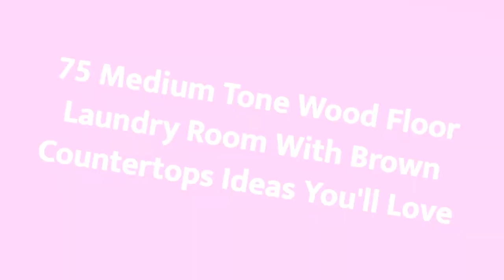75 Medium Tone Wood Floor Laundry Room With Brown Countertops Design Ideas You'll Love ⭐️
0:00:00 - Intro
0:00:12 - Medium Tone Wood Floor Laundry Room With Brown Countertops Design Ideas You'll Love: Inspirations 1 to 25
0:02:47 - Medium Tone Wood Floor Laundry Room With Brown Countertops Design Ideas You'll Love: Inspirations 26 to 50
0:05:34 - Medium Tone Wood Floor Laundry Room With Brown Countertops Design Ideas You'll Love: Inspirations 51 to 75